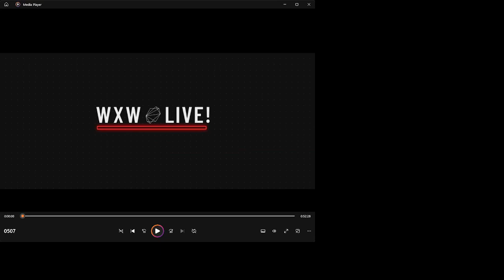WXW Live! Season 1 Ep:01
If you're interested in joining WXW or just want to watch please join